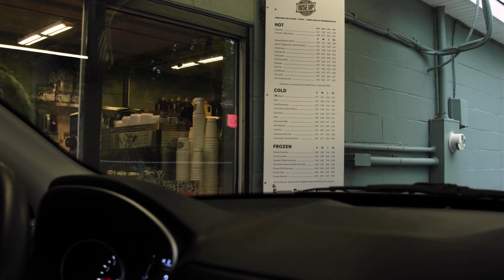Giving {Our} Thanks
As Christians we've been given so much by Christ. What would happen if we expressed our gratitude in tangible ways to others every day? How much Joy could we spread? At Emmanuel we believe gratitude is contagious and we want to spread thankfulness all over our city! Will you help us?